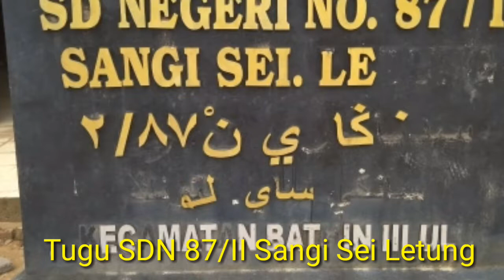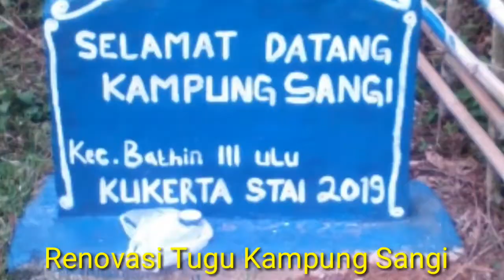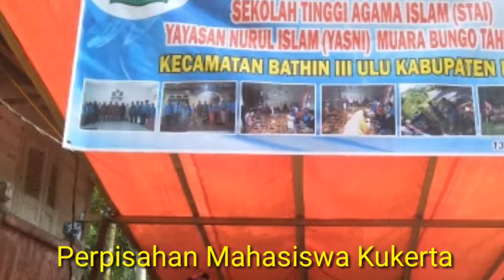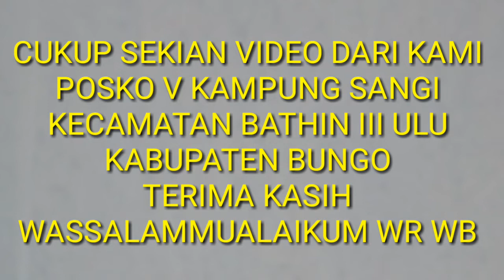DOKUMENTASI KUKERTA 2018 | DUSUN SANGI KECAMATAN BATHIN III ULU